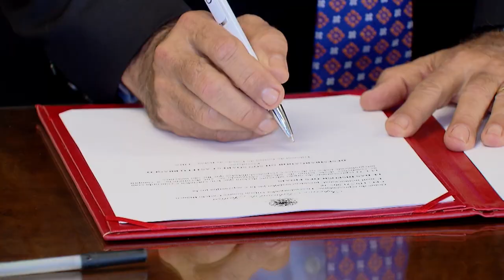STJ e TJBA firmam acordo para expandir cota para mulheres vítimas de violência doméstica 15.08.22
O Superior Tribunal de Justiça (STJ) e o Tribunal de Justiça da Bahia (TJBA) firmaram, nesta segunda-feira (15), acordo de cooperação técnica para assegurar na corte baiana cotas para mulheres vítimas de violência doméstica e familiar em contratos de serviços contínuos. Essa reserva de vagas foi implantada no STJ, em maio de 2022, no âmbito do Projeto Transformação – a iniciativa é pioneira no Poder Judiciário brasileiro.